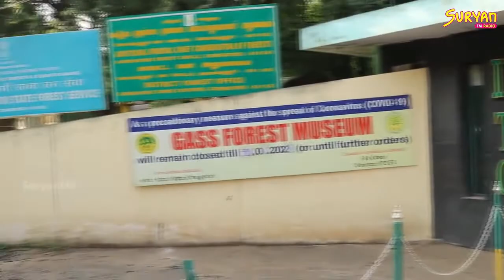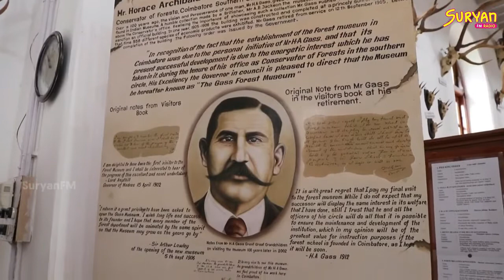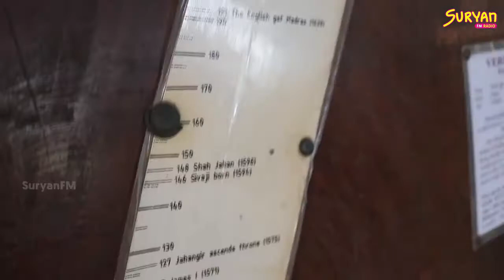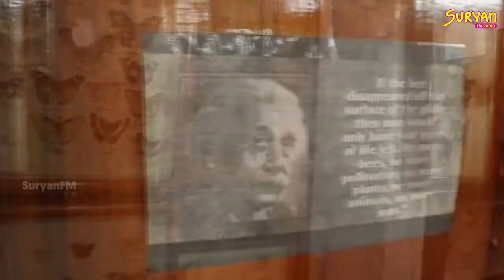GASS FOREST MUSEUM | Institute of Forest Genetics and Tree Breeding | SuryanFM | Coimbator